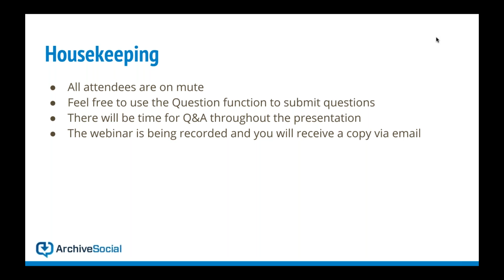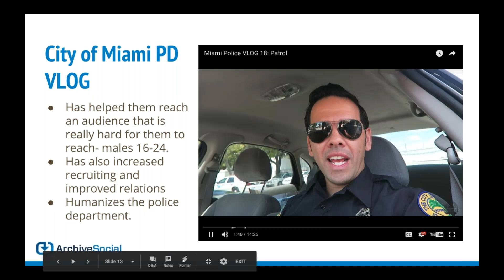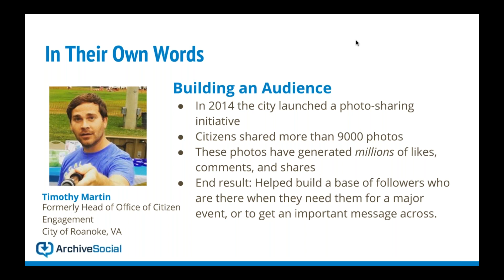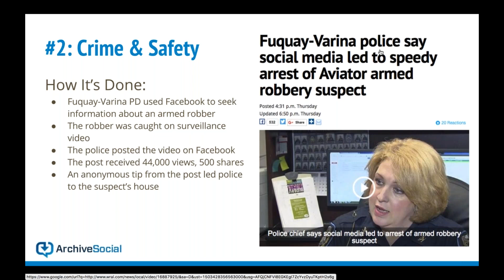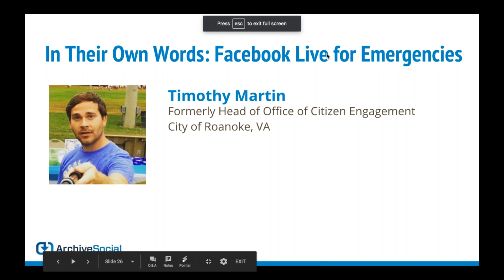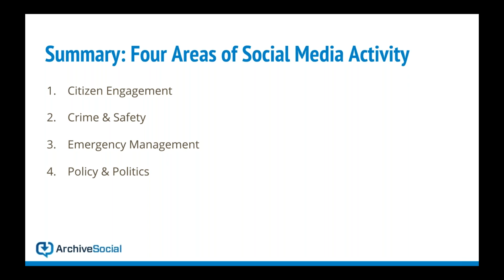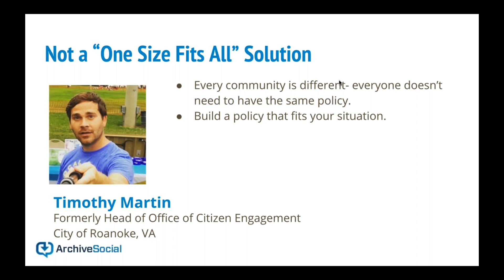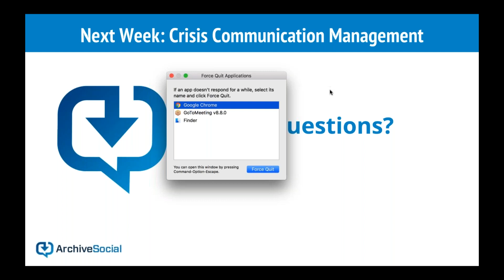Gov't Social Media Crash Course Session 2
ArchiveSocial has designed a social media crash course for government communicators. In the second lesson, learn four strategies to better engage with your audience on social media. Whether you're new to your job or looking to hone your skills, here's your chance to become a socialgov expert.